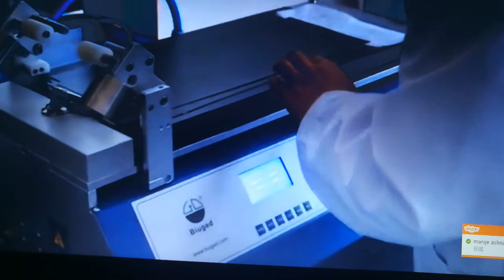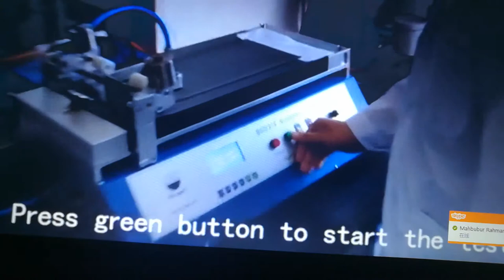Automatic film applicator